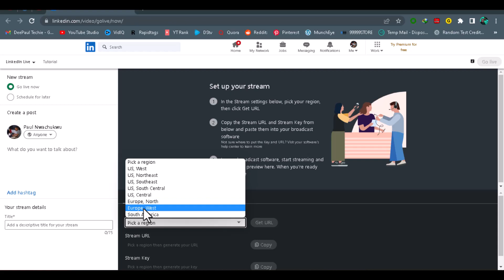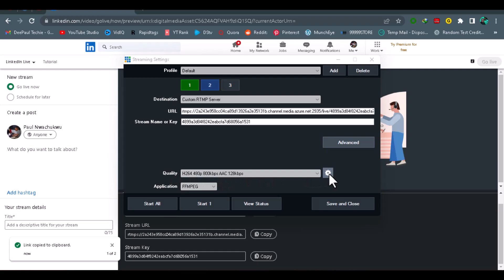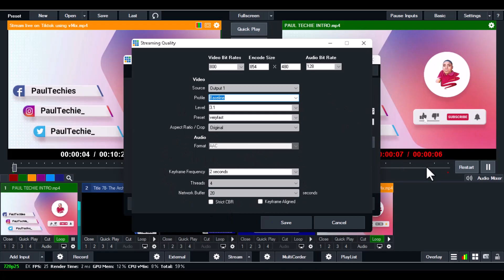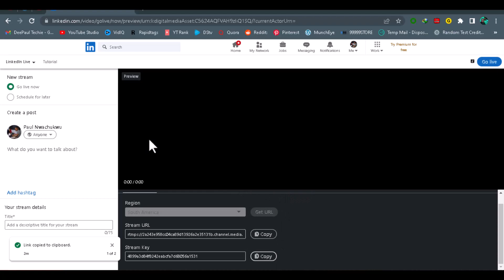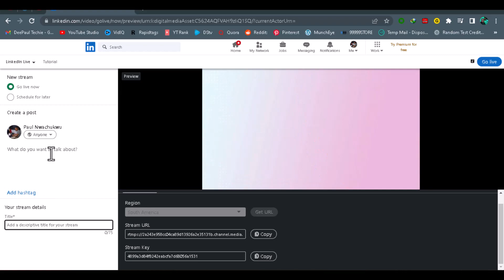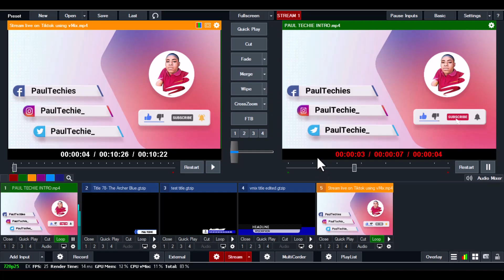vMix Training Series: Live Stream On LinkedIn With vMix | Pro Settings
Learn how to Live Stream on LinkedIn with vMix with the basic to pro settings to enjoy your Live Stream on LinkedIn.